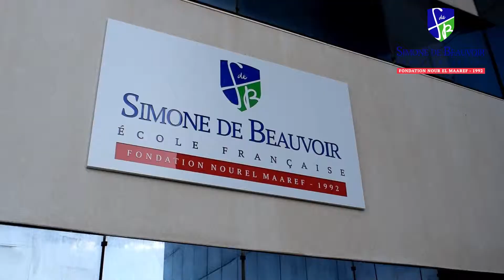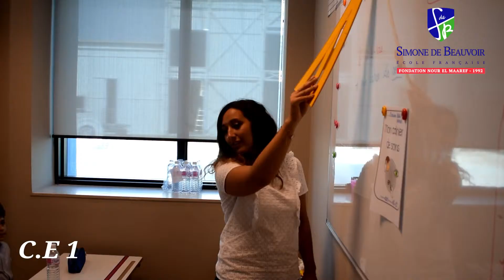La rentrée scolaire à l'école Simone De Beauvoir 🇨🇵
La rentrée scolaire à l'école Simone De Beauvoir 🇨🇵 s'est effectuée dans la Joie et la bonne humeur 🙂🤗
Nous souhaitons à nos perles une année scolaire pleine de succès.👨‍🎓👩‍🎓